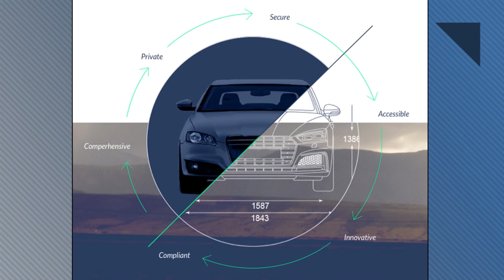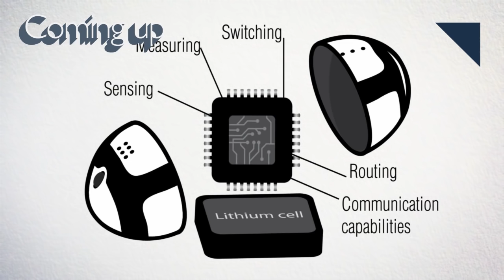Ford Baby Bassinet, New EV Battery Swap Solution - Autoline Daily 2082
0:31 GM Improves Downtime by Hooking Robots to Internet
1:11 Delphi Makes Big Play in Autonomy & Connectivity
2:45 Diesel Trucks Sell Well in the U.S.
3:22 Ford Maps Out Its EV Plans for China
5:13 New EV Battery Swapping Solution
6:03 Ford Baby Bassinet Simulates Driving Experience